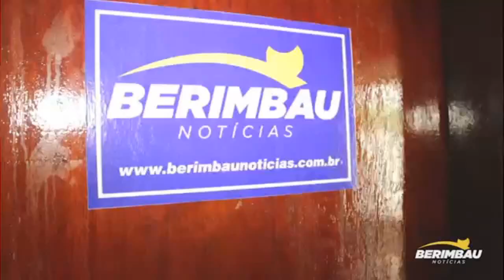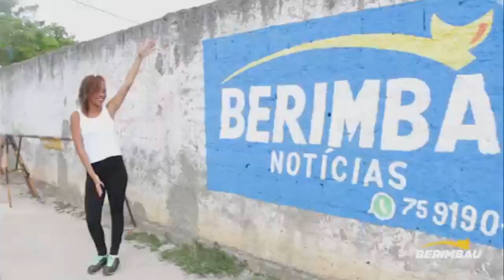Inaugurado o SineBahia em Amélia Rodrigues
Os moradores de Amélia Rodrigues já podem, a partir de agora, tirar carteira de identidade e carteira de trabalho sem precisar sair do município. Tudo isso de graça. Pois, foi inaugurado na tarde desta quinta-feira (19), na Rua São Bento, 94 no centro da cidade, o Serviço de Intermediação para o Trabalho, o SineBahia.

Além de tirar os documentos os trabalhadores amelienses, também contarão com um importante aliado na busca por uma vaga de emprego.

O moderno posto de atendimento vai funcionar das 8h às 14h, oferecendo os serviços de Intermediação de Mão de Obra, Seguro Desemprego, Emissão de Carteira de Trabalho e Previdência Social e Qualificação Social e Profissional.

O deputado federal Daivison Magalhães (PCdoB), foi o responsável por viabilizar a vinda do SineBahia para a cidade, através da vereadora Verônica Barbosa (PCdoB).

A secretária de políticas públicas de geração de emprego (Setre), Olívia Santana, explicou que mesmo sem o repasse de recursos do Governo Federal desde 2016, através da parceria com o prefeito Paulo Falcão, o Governo do Estado reafirma o compromisso com as políticas públicas de geração de emprego em Amélia Rodrigues.

A vereadora Verônica Barbosa estava feliz com mais esta conquista. “A vinda do SineBahia é de extrema importância para o nosso município,  com tanto desemprego no país, a unidade acende um luz no fim do túnel para nossa gente"

O SineBahia é projeto do Governo Federal, através do Ministério do Trabalho e Emprego, que, na Bahia, é desenvolvido pela Setre. O serviço de Intermediação é o principal canal de acesso da população às políticas públicas desenvolvidas para o fomento do trabalho na Bahia.